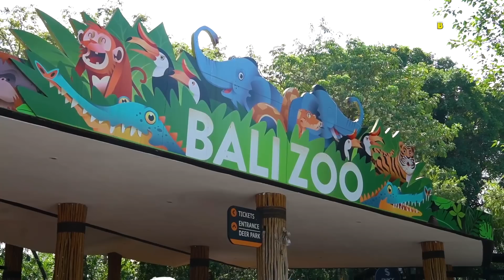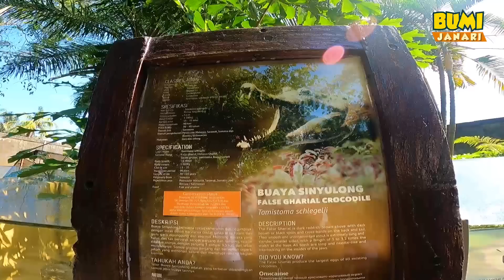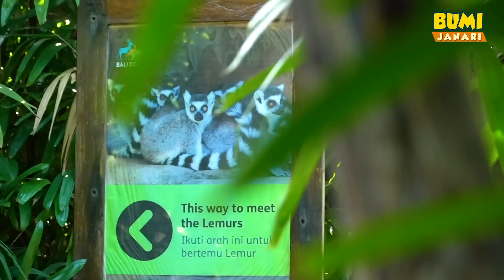BumiJanari - BERMAIN KE KEBUN BINATANG TERBAIK DI ASIA PASIFIK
Halo teman-teman, bertemu aku lagi, Ari, di
Masih edisi Liburan di BALI nih. Kali ini aku mau jalan-jalan di Bali Zoo.

Selamat menonton!

Inget, jangan cari video hantu disini ya,
Kalo mau cari video hantu, di youtube Mama aja! muehehe...